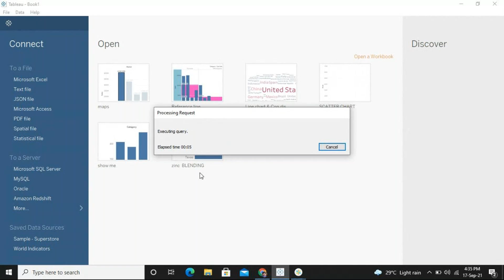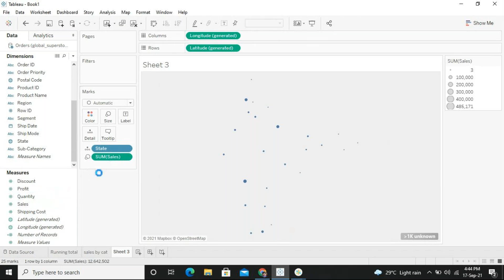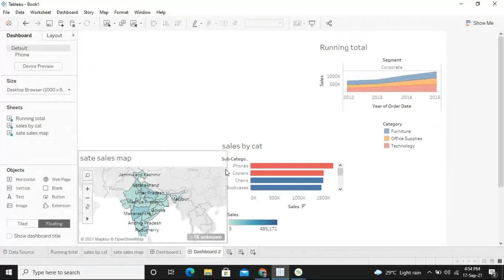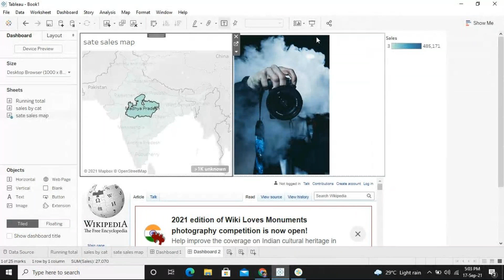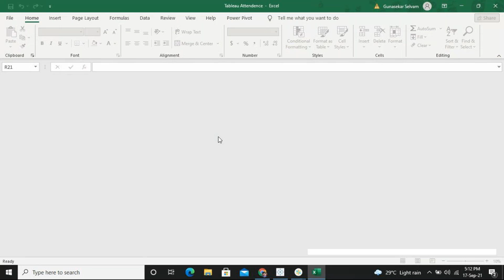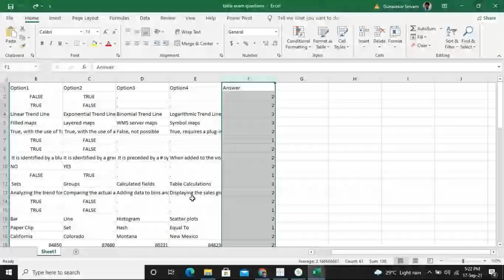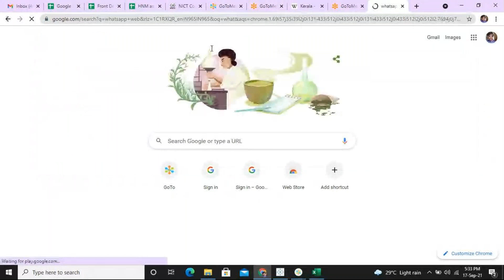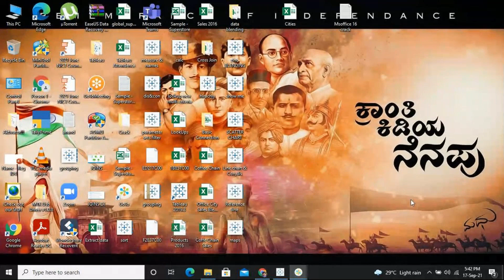Gunasekar Tableau 17th Sept 4 30pm to 6 00pm mcc